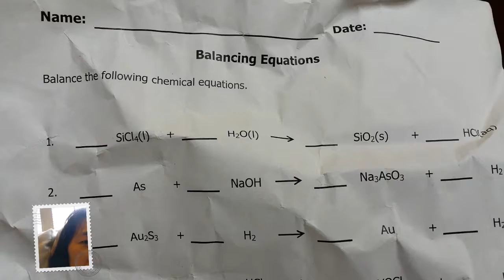Chatting with Autumn